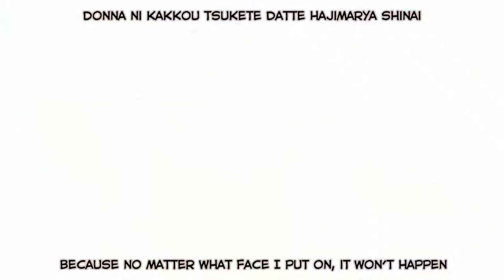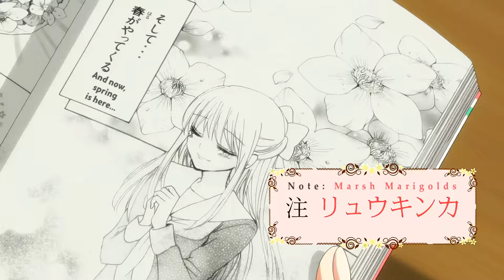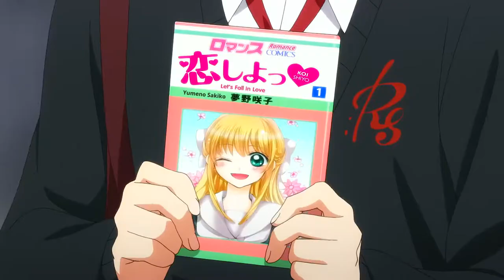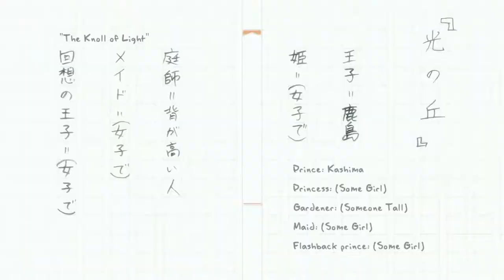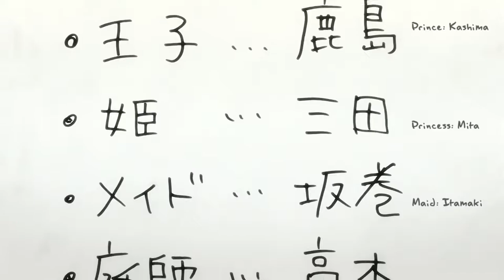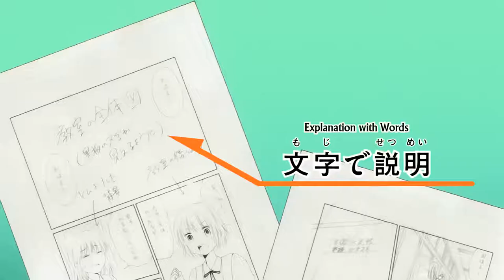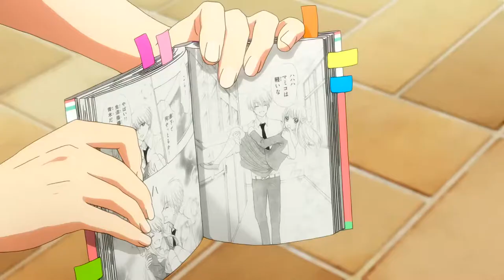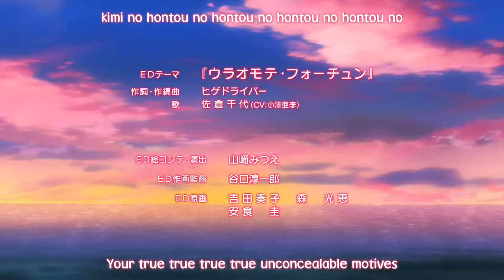Monthly Girls' Nozaki-kunepisode 10